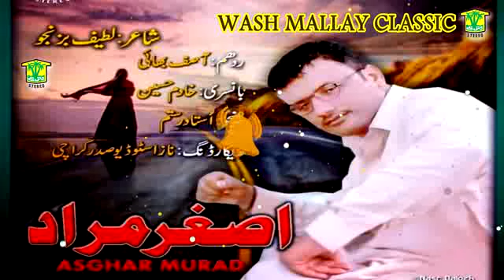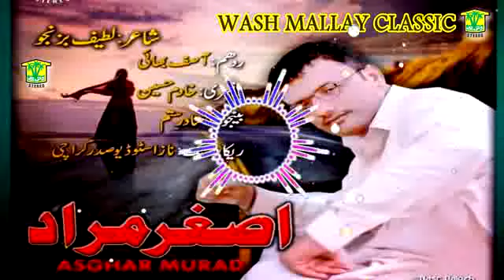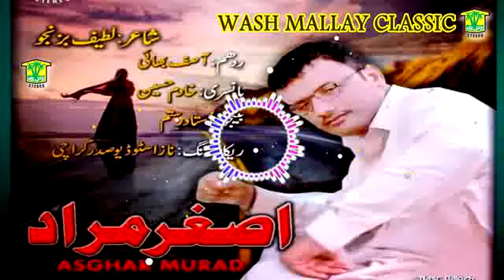New Balochi Song | GON SHNDEN PADAN GON MANA | ASGHAR MURAD | Washmallay Classic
We are uploading Balochi songs daily @7PM, we have a library of topmost Balochi singer, Noor Muhammad Nooral, Arif Balochi, Shah Jahan Dawood, Nisaar Pasni.Sabir ali baloch Tanveer nezar WAHAB BALOCH ASUMI BALOCH KAMRAN DAD SABZAL SAMGI